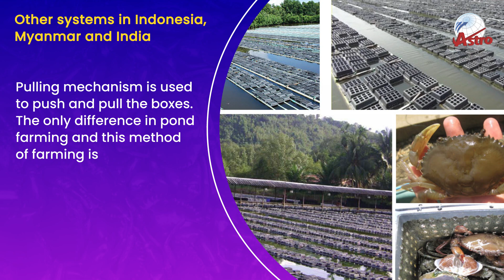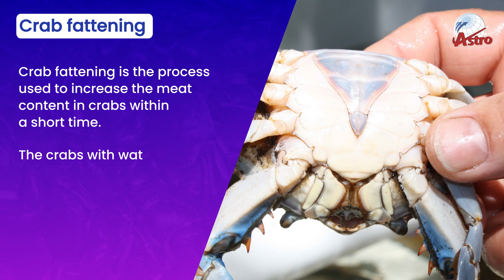Mud Crab Production methods Part-2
Here Astro Aquaculture explains mud crab production methods -part2

Astro Aquaculture India's first vertical soft shell crab farming company helps interested candidates in the cultivation of crab farming with this kind of cultivation method videos. Keep watching this channel.